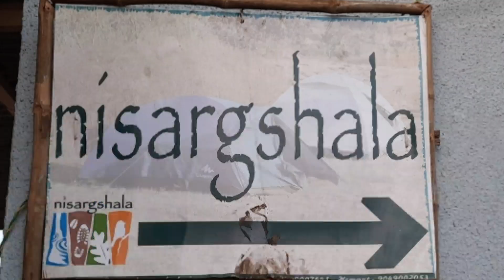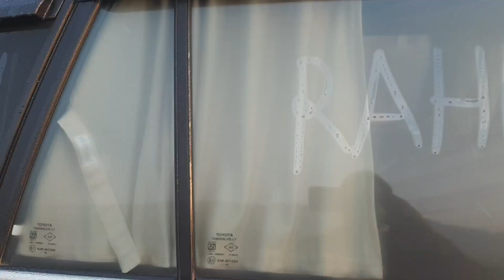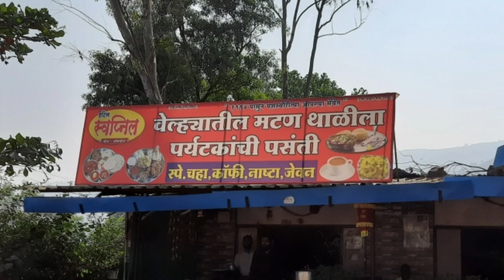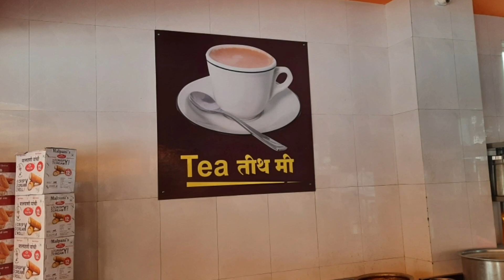Nisargshala | a perfect place for outing near pune | velhe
A very quiet and serene place near pune. A perfect place for weekend.monsoon view is amazing.madheghat waterfall , torna fort are nearbyplaces to see.This place is without any mobile network.you will get a typical nice rustic feeling here.there are also other activities to do like waterfall rappelling, star gazing , campfire and much more.